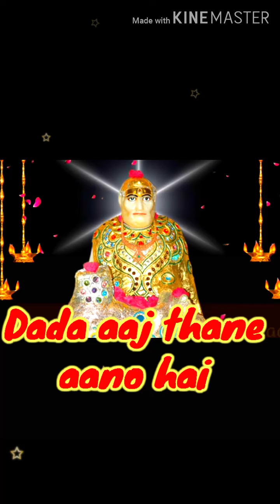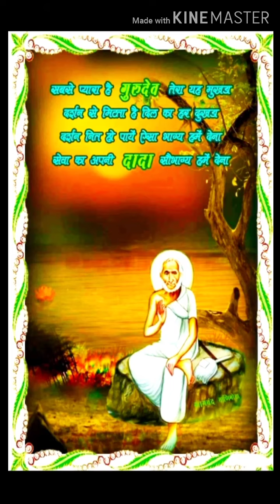जैन स्तवन - पो सातम की रात । Jain Stavan - Po Satam ki Raat । Jai Gurudev। Guru saptami 9 Jan 2022 ।